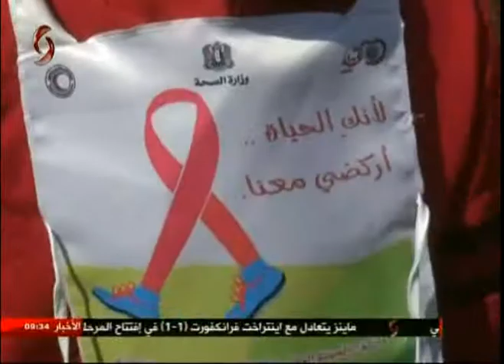صباحنا غير | دمشق - ماراثون اختتام الحملة الوطنية للكشف المبكر عن سرطان الثدي